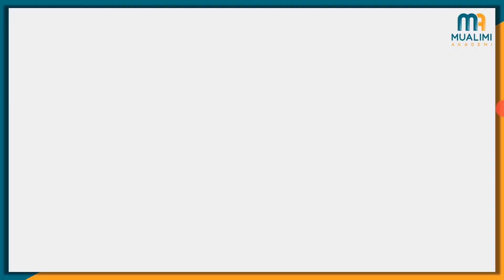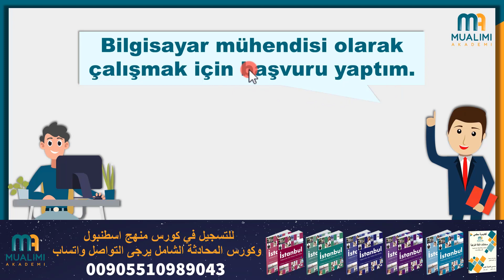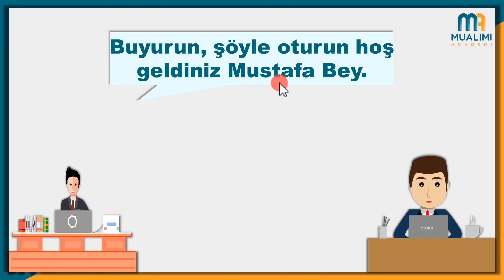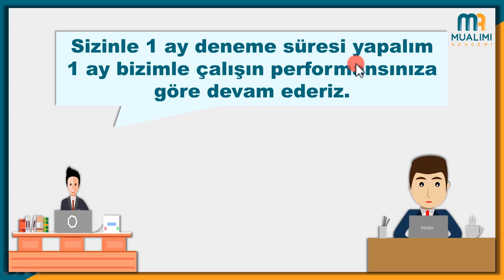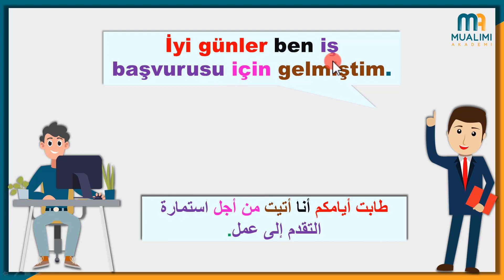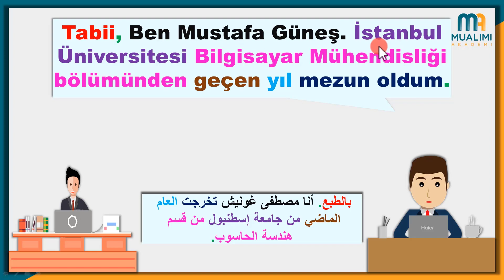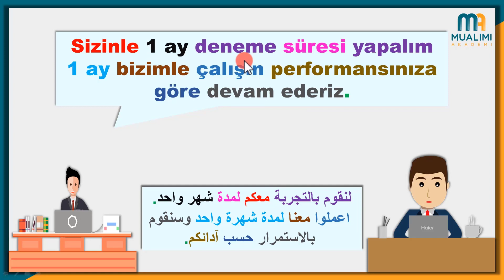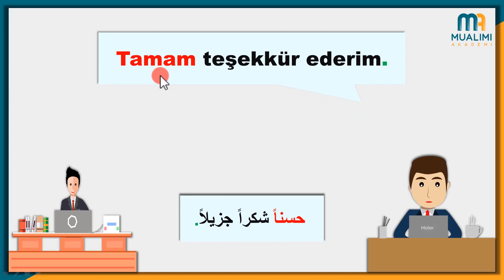محادثة تركية مقابلة عمل - تعلم اللغة التركية - محادثات باللغة التركية للمبتدئين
في هذا الدرس سنتعلم محادثة تركية مقابلة عمل و سنتعلم أهم الكلمات التركية المستخدمة في مقابلة العمل

بداية سنعرض المحادثة فقط باللغة التركية وبعد ذالك سنعرض المحادثة باللغة التركية واللغة العربية
00:00 مقدمة الفيديو
00:50 شرح باللغة التركية
06:15 الترجمة العربية

1- ( كورس قواعد_اللغة_التركية - المستوى الاول) كورس شامل لتعلم اللغة التركية من الصفر للمبتدئين كورس كامل من البداية الى الاحتراف

2- ( كورس_الاستماع_اللغة_التركية المستوى_الأول ) كورس شامل لتعلم اللغة التركية من الصفر للمبتدئين كورس كامل من البداية للاحتراف

جميع الدروس التي تعرض على قناة اكاديمية معلمي تم تصميمها واعدادها من قبل مؤسس اكاديمية معلمي م. عامر الخطيب